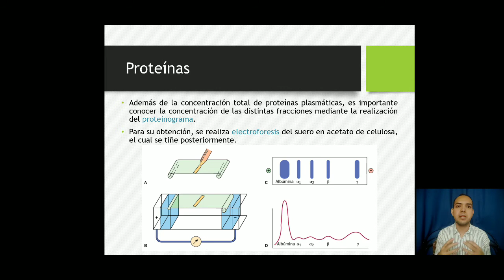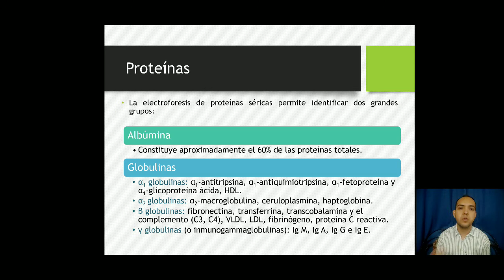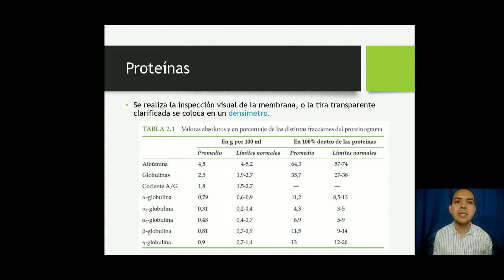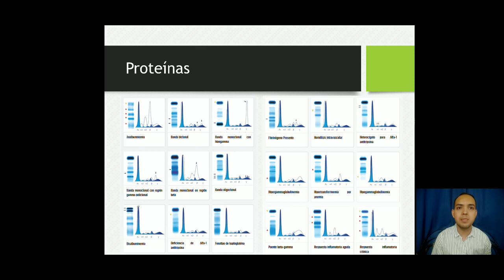Indicadores metabólicos del perfil hepático-Parte 2 Proteínas totales, albúmina y globulinas (3/6)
Análisis Químico Clínico